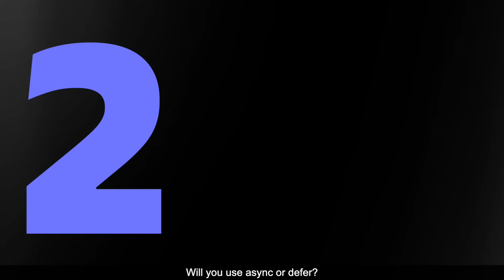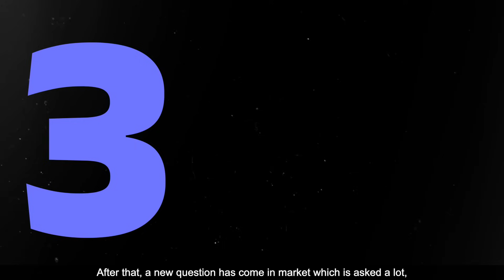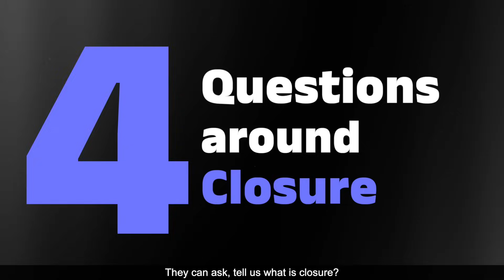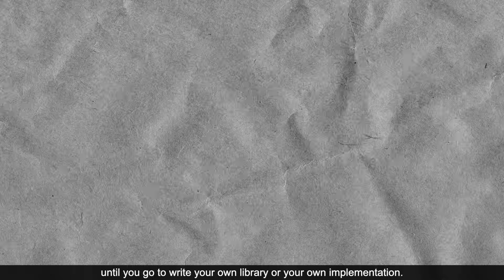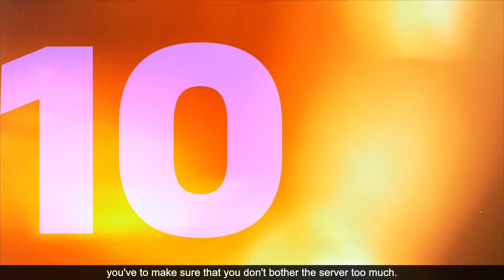Top 10 JavaScript Interview Questions EXPLAINED! | Tanay Pratap Hindi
In this video, you will learn about the top 10 JavaScript interview questions. Enhance your coding skills and be prepared for your next JavaScript interview with these commonly asked questions. Watch now and ace your interviews!